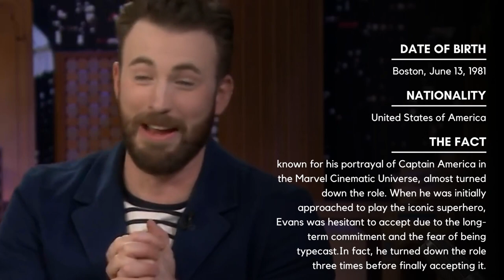BornThisDay - Famous People that born on June 13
There is a few famous people that born every day, Allow me to present, June 13 :

Ashley Olsen
an American businesswoman, fashion designer and former actress. She began her acting career at the age of nine months, sharing the role of Michelle Tanner with her twin sister Mary-Kate Olsen in the television sitcom Full House (1987–1995). They also starred in numerous films together.

Tim Allen
an American actor and comedian. He is known for playing Tim "The Toolman" Taylor on the ABC sitcom Home Improvement (1991–1999) for which he won a Golden Globe Award and Mike Baxter on the ABC/Fox sitcom Last Man Standing (2011–2021). He voices Buzz Lightyear for the Toy Story franchise for which he won an Annie Award and played Scott Calvin and Santa Claus in The Santa Clause franchise (1994–present). Allen's other films include Tropical Snow (1988), Galaxy Quest (1999), Joe Somebody (2001), Zoom (2006), Wild Hogs (2007), The Six Wives of Henry Lefay (2009), Crazy on the Outside (2010), 3 Geezers! (2013), and El Camino Christmas (2017).

Kat Dennings
an American actress. She is known for her starring roles as Max Black in the CBS sitcom 2 Broke Girls (2011–2017) and as Darcy Lewis in the Marvel Cinematic Universe superhero films Thor (2011), Thor: The Dark World (2013), Thor: Love and Thunder (2022), and the Disney+ miniseries WandaVision (2021).

Chris Evans
an American actor. He began his career with roles in television series such as Opposite Sex in 2000. Following appearances in several teen films, including 2001's Not Another Teen Movie, he gained attention for his portrayal of Marvel Comics character the Human Torch in Fantastic Four (2005) and Fantastic Four: Rise of the Silver Surfer (2007). Evans made further appearances in film adaptations of comic books and graphic novels: TMNT (2007), Scott Pilgrim vs. the World (2010), and Snowpiercer (2013).

Evans gained wider recognition for portraying Captain America in various Marvel Cinematic Universe films, from Captain America: The First Avenger (2011) to Avengers: Endgame (2019). His work in the franchise established him as one of the world's highest-paid actors.[1] Aside from comic book roles, Evans has starred in the drama Gifted (2017), the mystery film Knives Out (2019), the television miniseries Defending Jacob (2020), and the action film The Gray Man (2022).

Ally Sheedy
an American actress. Following her film debut in 1983's Bad Boys, she was one of the Brat Pack group of actors and starred in WarGames (1983), The Breakfast Club (1985) and Short Circuit (1986). For her performance in Lisa Cholodenko's High Art (1998), Sheedy won the Independent Spirit Award for Best Female Lead